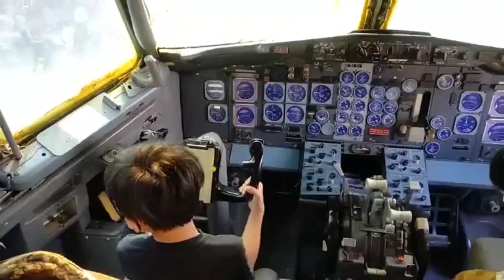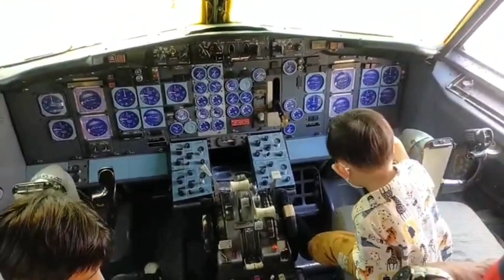📌โบอิ้ง 737 'เครื่องบินพระที่นั่ง' ร.9 พ่ออยู่หัวของปวงชนชาวไทย ที่น้อยคนจะได้สัมผัส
🎯 เครื่องบินพระที่นั่ง BOEING 737-800

ย้อนกลับไปเมื่อปี พ.ศ. 2490 กองทัพอากาศได้ทำการจัดหาเครื่องบินลำเลียงแบบที่ 2 หรือ C47Dagota เข้าประจำการและมีเครื่องบินส่วนหนึ่งน้อมเกล้าน้อมกระหม่อมถวายเป็นเครื่องบินพระราชพาหนะแก่พระบาทสมเด็จพระเจ้าอยู่หัวรัชกาลที่ 9 และสมเด็จพระนางเจ้าฯ พระบรมราชินีนาถ เพื่อทรงใช้ในการเสด็จพระราชดำเนินเยี่ยมราษฎรในท้องถิ่นทุรกันดาร ทั่วประเทศ นับแต่ปีนั้น (2490) จนถึงปัจจุบันนี้กองทัพอากาศได้น้อมเกล้าฯ ถวายเครื่องบินหลายแบบ ซึ่งประกอบไปด้วย C47, C54, C123B/K Avro748 Merlin4, Boeing 737-200/300/400 และ Airbus 310

หลักเกณฑ์ในการพิจารณาเครื่องบินที่มีความเหมาะสมที่จะบรรจุเป็นเครื่องบินพระราชพาหนะทดแทนเครื่องบินแบบเก่าคือ จะต้องมีสมรรถนะสูง สามารถตอบสนองต่อภารกิจและมีความจุของลำตัวในห้องโดยสารไม่น้อยไปกว่าเครื่องบินราชพาหนะลำเดิม สามารถทำการร่อนลงจอดได้ทุกสนามบินในประเทศ ต้องมีอุปกรณ์สื่อสารและเครื่องช่วยเดินอากาศที่ทันสมัย ต้องเป็นเครื่องบินที่มีสายการผลิตยาวนานและต่อเนื่องมาจนถึงยุคปัจจุบัน มีความแพร่หลายในการใช้งาน และเป็นไปตามมาตรฐานความปลอดภัย เป็นที่ยอมรับในวงการการบินพลเรือนของโลก

จากการคัดเลือกของกองทัพอากาศทำให้เครื่องบิน Boeing 737-800 กลายมาเป็นเครื่องบินพระราชพาหนะลำใหม่ เนื่องจากมีคุณสมบัติตรงตามหลักเกณฑ์ของกองทัพอากาศที่ต้องการมากที่สุด  อีกเหตุผลหนึ่งก็คือนักบิน เจ้าหน้าที่ประจำเครื่องและเจ้าหน้าที่ซ่อมบำรุงของกองทัพอากาศมีความชำนาญกับเครื่องบินในตระกูล Boeing 737 เป็นอย่างดี

เมื่อวันที่ 20 สิงหาคม พ.ศ. 2550 พระบาทสมเด็จพระเจ้าอยู่หัวรัชกาลที่ 9 ทรงพระกรุณาโปรดเกล้าโปรดกระหม่อมให้สมเด็จพระบรมราชินีนาถเสด็จพระราชดำเนินแทนพระองค์ทรงเจิมเครื่องบินพระที่นั่ง Boeing 737-800 ซึ่งเป็นเครื่องบินพระที่นั่งลำใหม่ที่กองทัพอากาศน้อมเกล้าน้อมกระหม่อมถวาย เนื่องในโอกาศที่พระบาทสมเด็จพระเจ้าอยู่หัวรัชกาลที่ 9 ทรงครองสิริราชสมบัติครบ 60 ปี

ตลอดระยะเวลาที่ผ่านมา พระบาทสมเด็จพระเจ้าอยู่หัวรัชกาลที่ 9 สมเด็จพระนางเจ้าฯ พระบรมราชินีนาถ และพระบรมวงศานุวงศ์ทุกพระองค์ได้ทรงงานหนักอย่างต่อเนื่อง เพื่อยกระดับคุณภาพชีวิต และสภาพความเป็นอยู่ของพสกนิกรชาวไทยทุกหมู่เหล่าให้ดีขึ้นในทุกๆ ด้าน โดยการเสด็จไปเยี่ยมเยือนประชาชนผู้ยากไร้และด้อยโอกาสในชนบทที่ห่างไกล ทั่วราชอาณาจักรไทย

BOEING 737-800 เป็นอากาศยานพาณิชย์ในตระกูล 737 ของบริษัท Boeing รุ่น NG หรือ Next Generation  Boeing 737-800 มีการนำเอาเทคโนโลยีโครงสร้างปีกแบบใหม่มาใช้ ทำให้ตัวเครื่องมีพื้นที่ในปีกเพิ่มขึ้น ซึ่งส่งผลต่อการบรรจุเชื้อเพลิงปริมาณมากๆ จึงทำให้มีพิสัยบิน (ระยะทำการบิน) ไกลขึ้น และรูปแบบของแอร์ฟลอยด์ที่ล้ำยุคส่งผลต่อความเร็วเดินทางที่เพิ่มขึ้น โดยสามารถบินด้วยความเร็วเดินทางได้ถึงมัค 0.785 หรือประมาณ 530 ไมล์ต่อชั่วโมง ซึ่งเร็วกว่าเครื่อง 737 รุ่นก่อนหน้านี้ที่มีความเร็วเดินทางมัค 0.745

เครื่องบิน Boeing 737-800 มีเพดานบินสูงสุด 41,000 ฟุต ในขณะที่เครื่องบินคู่แข่งอย่าง Airbus A320 มีเพดานบินสูงสุดที่ 39,000 ฟุต เทคโนโลยีแบบใหม่ในการสร้างปีกแบบมีปีกเล็กที่บริเวณส่วนปลายสุดของปีก (Wingler) ที่โค้งงอและชี้ขึ้น นอกจากจะมีผลทำให้การบินมีพิสัยไกลขึ้นแล้วยังสามารถประหยัดน้ำมันเชื้อเพลิงได้ถึงร้อยละ 3.5